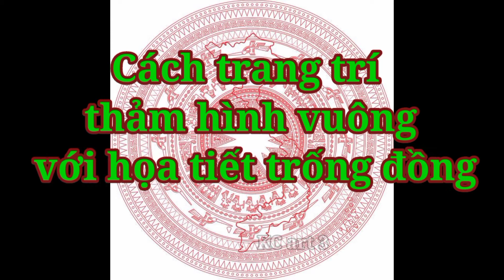Trang trí Thảm Hình Vuông với hoạ tiết Trống Đồng